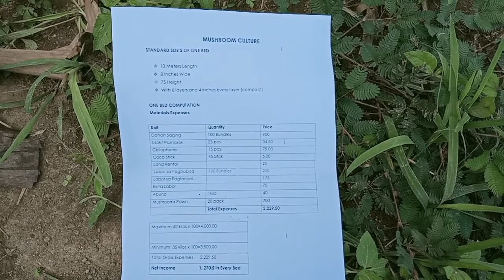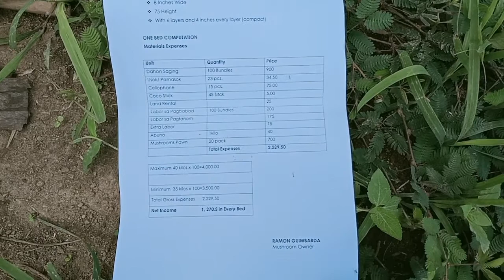How to plant Volvariella mushroom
Guimbarda Kidapawan's way of growing volvariella mushroom. A brief video clip procedure in planting including brief cost and return analysis.